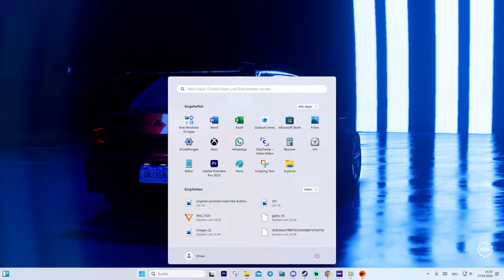need for speed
Вовремя прямой трансляции :
Без политики
Без оскорблений
Уважение ко всем участникам !

Добро пожаловать